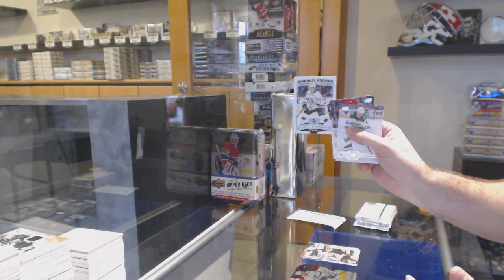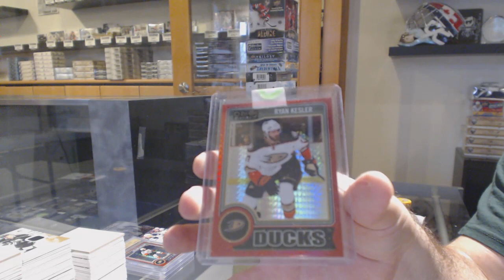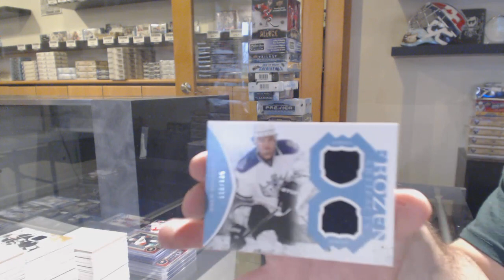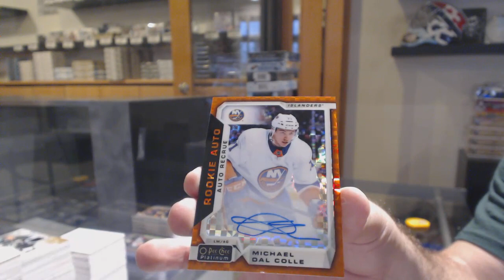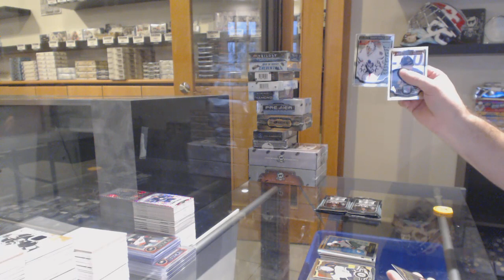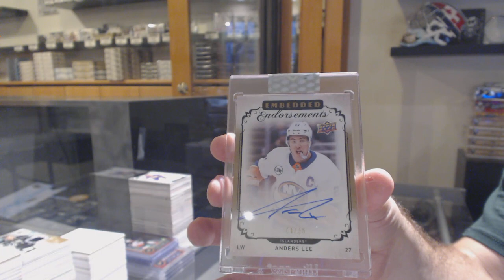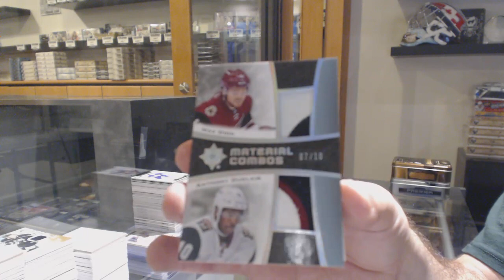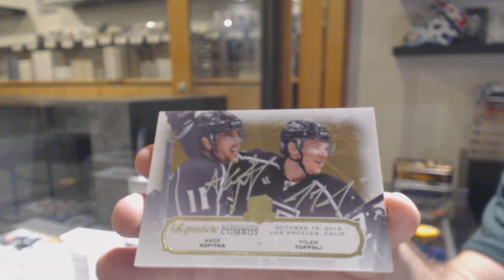Sunday Night Monster Hockey Box Break With The Cup - C&C GB #11,428